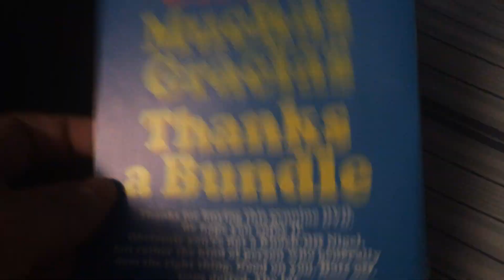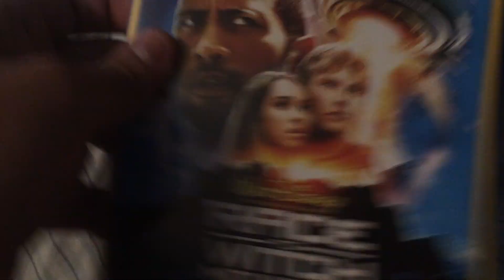DVD Suprise Videos #47 and #48 7/27/18